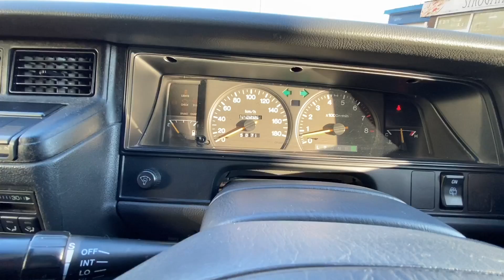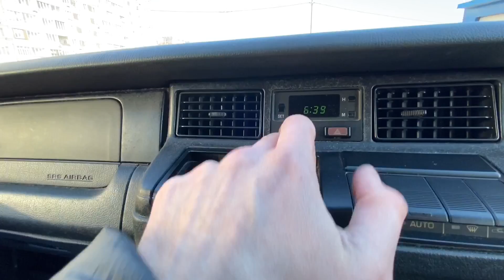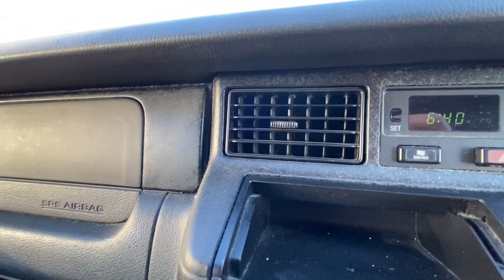Купили японскую классику или все же гробовоз?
Видео cодержит минимум технической части.
Просто ознакомительный ролик о машине .